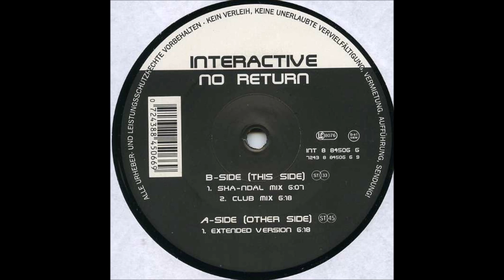Interactive – No Return (Extended Version)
Trance 1997
Producer – Andreas G. Schneider, Ramon Zenker
Vocals, Lyrics By – T. Lee Connor